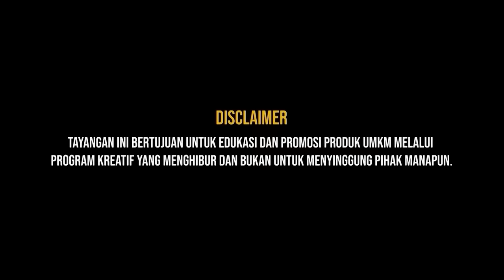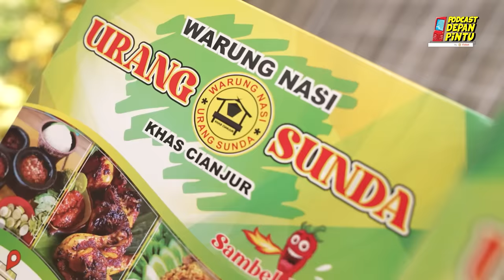PDP EPS 52 - PASHA BERDOA GRACE NATALIE GA MASUK SENAYAN?? SAINGAN??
Episode hari ini, kedatangan vokalis ganteng yang konon nama depannya diambil dari nama anak salah satu presiden Indonesia. Sigit Purnomo Said, alias Pasha Ungu. Berbagi kisah tentang mimpi, pertemanan dan waktunya yang terbagi untuk pengabdiannya kepada masyarakat serta seorang entertain sejati.